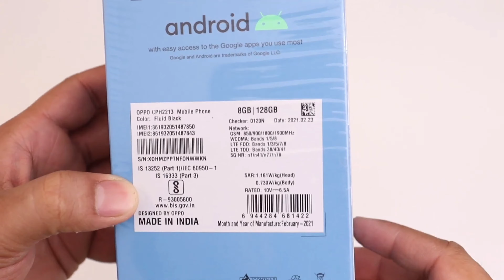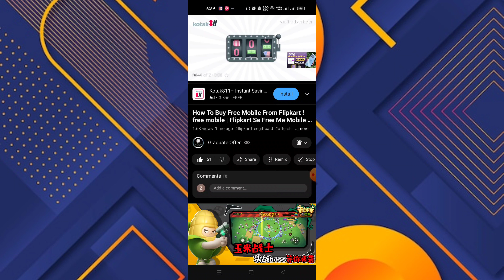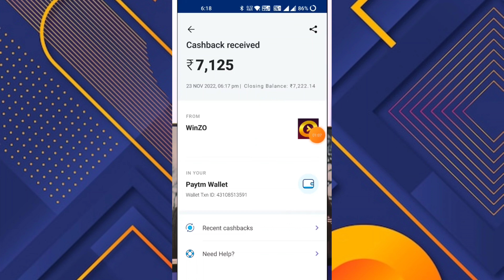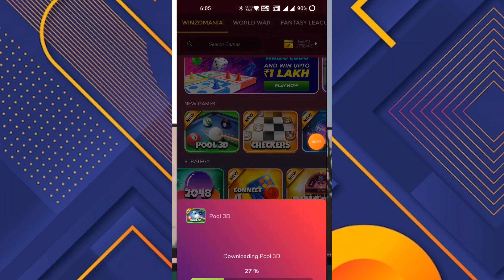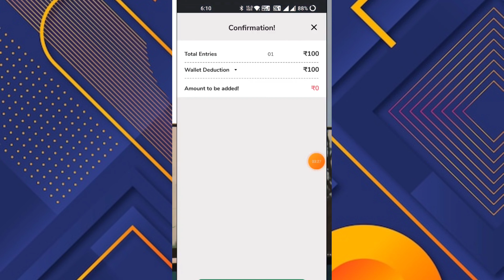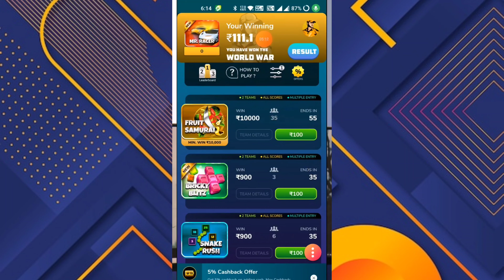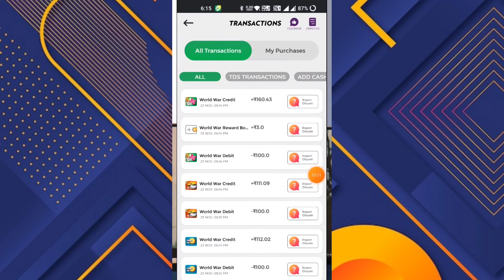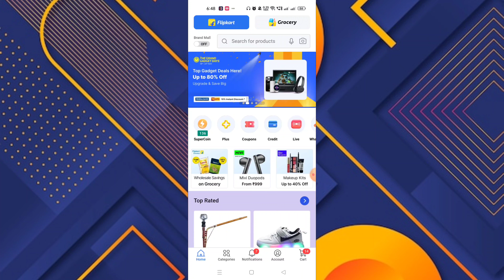🔥₹0 Mobile मंगाए फ्री | Flipkart Se Free Me Mobile Kaise Kharide 2022 | Flipkart Free Shopping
FREE MOBILE LINK :-

Dosto aaj me aapse is video me ak ase topic ke bare me baat karne wala hun jisase aap online free smartphone le sakte ho wo bhi ak simple trick se agar aap bhi ak free smartphone lena chahte ho ya free me koi bhi product buy karna chahte ioho flipkart se to aap hamare is video ko dekh sakte ho jisame mene aapko bahut hi achi trick ke bare me bataya hai to jaiye or is video ko dekhiye.

Cover Topic :-

mobile free
free mobile
mobile order
flipkart se free me shopping kaise kare
free main mobile kaise le
free order
free iphone
flipkart

1. free smartphone 2022
2. free mobile
3. free mobile phone 2022 flipkart
4. free shopping
5. how to get free mobile
6. free me mobile kaise kharide
7. free mobile from flipkart
8. buy free phone
9. get free phone
10. how to buy free mobile from flipkart
11. get free products from flipkart
12 . How To Buy Free Products From Flipkart 2022
13 . Flipkart Free Shopping
14 . free Mobile phone 2022 flipkart
15 . free Shopping in flipkart